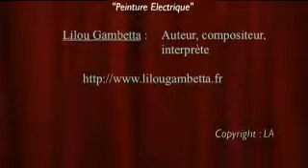Lilou Gambetta - Peinture Electrique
"Tattoo pour toi" : Anmary Sierra
Titre "Peinture Electrique" :
Lilou Gambetta, auteur, compositeur, interprète